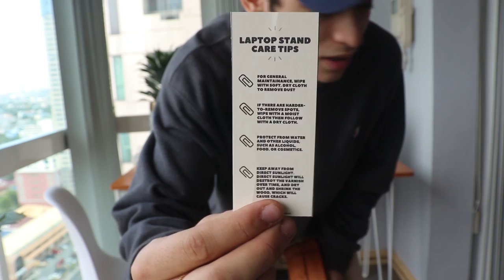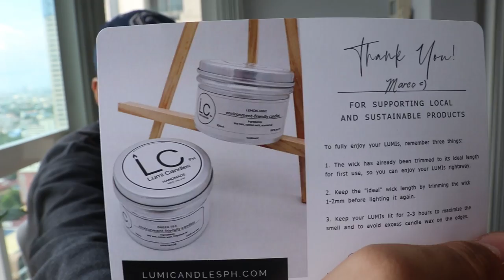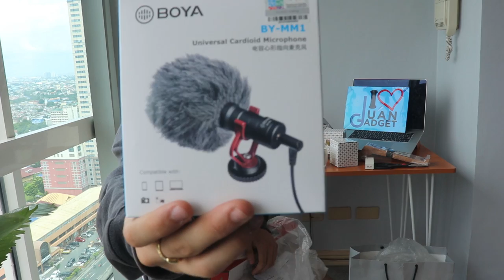PART 2 | UNBOXING MY NEW ITEMS!! (EXCITED)